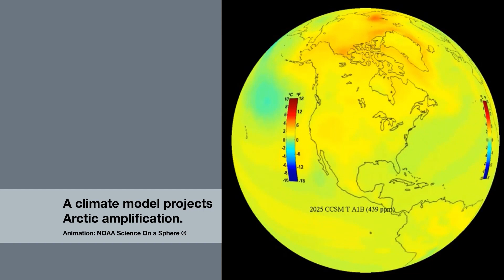MOSAiC: A Year Trapped in Arctic Ice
In September 2019 the German research icebreaker Polarstern will depart from Tromsø, Norway and, once it has reached its destination, will spend the next year drifting through the Arctic Ocean, trapped in the ice. A total of 600 people from 17 countries, who will be supplied by other icebreakers and aircraft, will participate in the expedition – and several times that number of researchers will subsequently use the data gathered to take climate and ecosystem research to the next level. The mission will be spearheaded by the Alfred Wegener Institute, Helmholtz Centre for Polar and Marine Research (AWI).